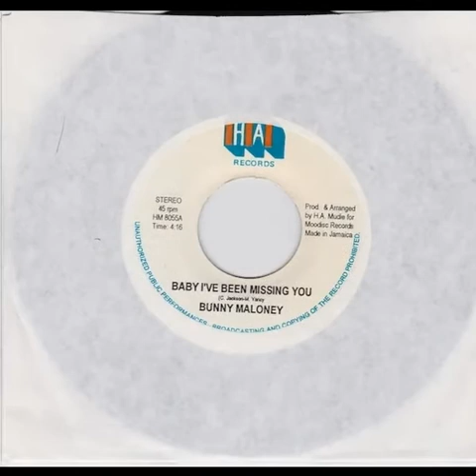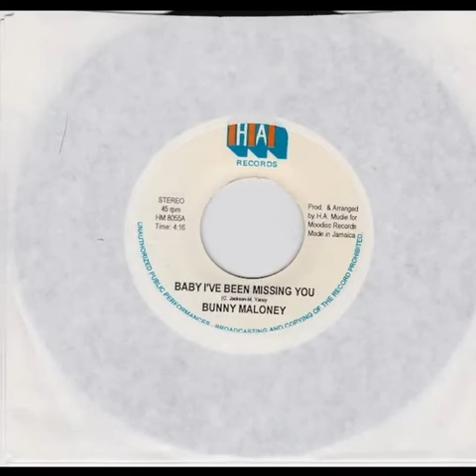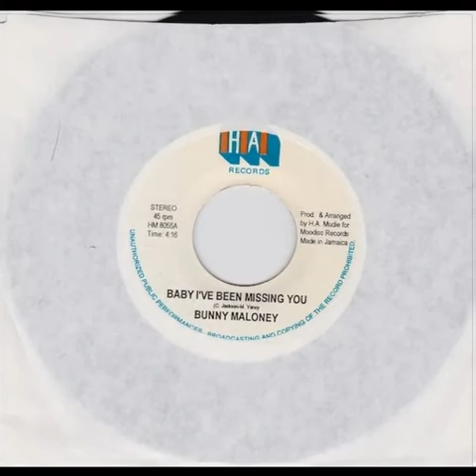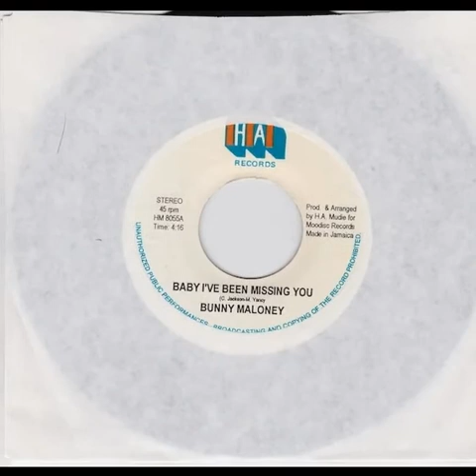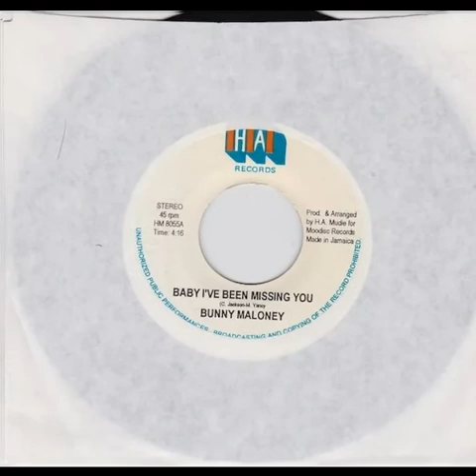Bunny Maloney & Mudies All Stars – Baby I’ve Been Missing You + Julia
7'' HAM
1978 Enjoy!!